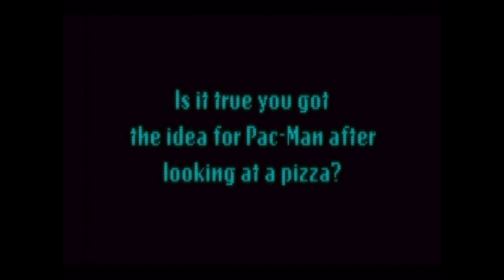Toru Iwatani Interview - 25 Years Of Pac-Man (Pac-Man World 3) HD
Made for the Pac-Man 25th anniversary. Thanks to Nic2751 for letting me know this wasn't ever posted in HD. Feel free to give me suggestions for videos that should be posted in HD.